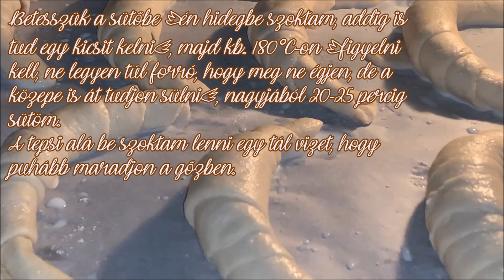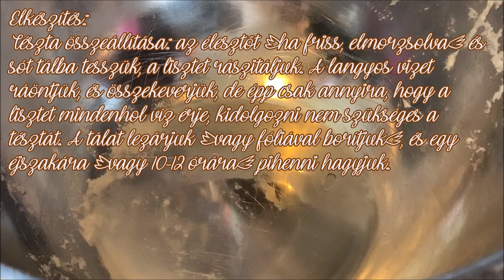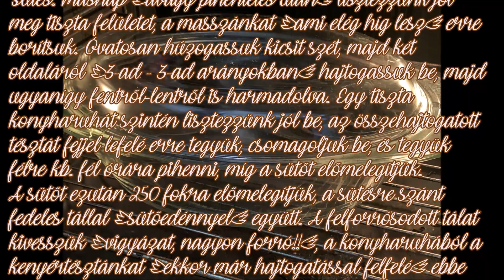Vlog 048 - Kelesztés nélküli kifli, dagasztás nélküli kenyér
Sziasztok! Egy rendkívüli Húsvét alkalmából köszöntelek Benneteket és kívánok mindenkinek Áldott Ünnepet!
Sokan ezekben a kényszerű napokban a négy fal közé szorultak, ezért most egy nagyon gyors, kelesztés nélküli kifli, valamint egy egyszerű, dagasztás nélküli kenyér receptjét és elkészítését hoztam Nektek. Próbáljátok ki, akkor is, ha nem szoktatok sütni - feltéve, ha van lisztetek! Sok sikert hozzá, ha pedig megsütitek, meséljetek, milyen lett! :)